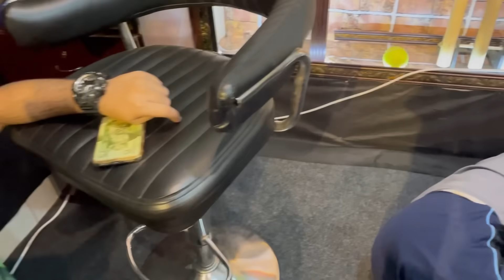PAK 🇵🇰 Fans Crying after AFGHANISTAN beat PAKISTAN in | Pakistan Reaction on PAK vs AFG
In this Video you’ll see my analysis